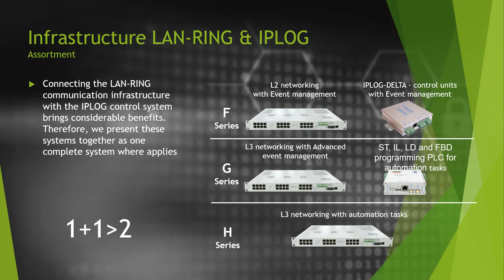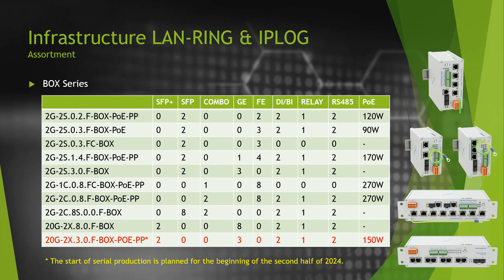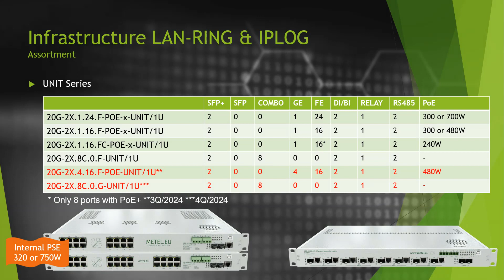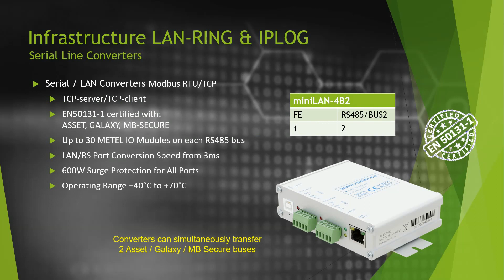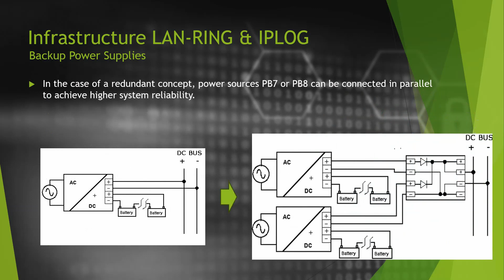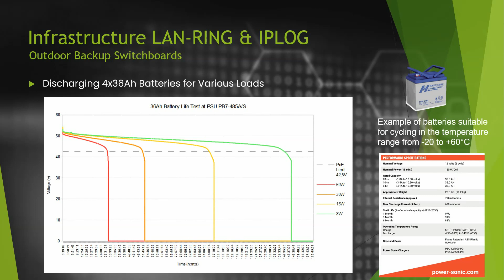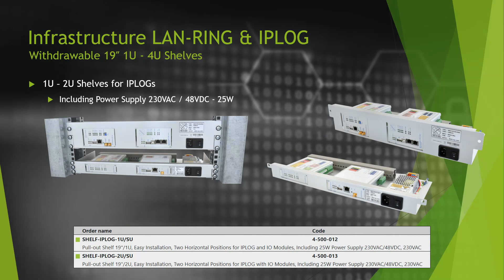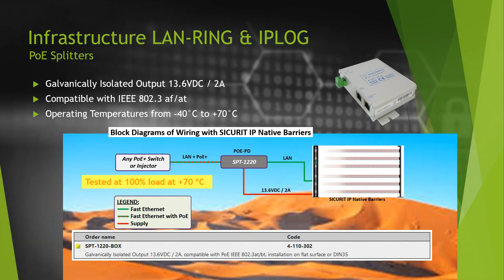02-Sortiment a příslušenství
Webinář zaměřený na představení sortimentu LAN-RING a IPLOG.